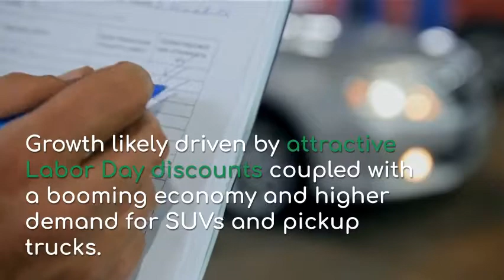U S Auto Sales Impressive in August ETF & Stocks in Focus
Auto sales in August are expected to rise 1.2% and 0.8%, respectively, per Edmunds.com and Cox Automotive.